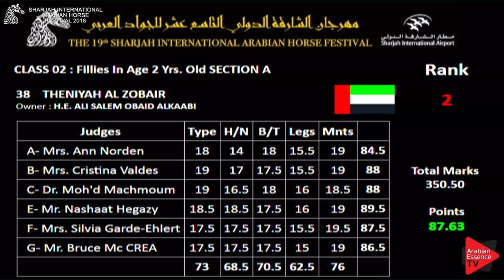39 NAFFOSAH Sharjah International 2018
Sharjah International Arabian horse Show 2018 - Fillies 2 years old (Class 2A)